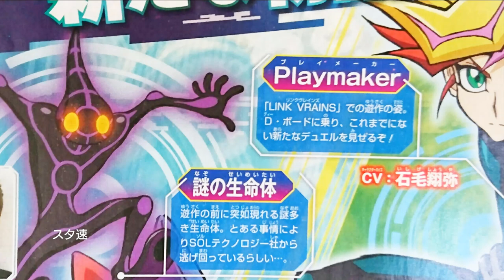Yu-Gi-Oh! VRAINS Theory: What Could Yusaku Fujiki's Stolen Past Be?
In this Yu-Gi-Oh! VRAINS theory we talk about What Yusaku Fujiki's Past is about... Could Yusaku Fujjiki Have been a former member of The Knights Of Hanoi?, Could Yusaku have been the former leader of the knights of hanoi. Could Yusaku Fujiki's father have a part in this race for the Ai program, last but no least, Could Yusaku Fujiki's father own So tech. These are some of theories we can in this yugioh vrains video. Anyhow there is about 6 more days left until Yu-Gi-Oh!
Yu-Gi-Oh!

Yu-Gi-Oh! The Dark Side Of Dimensions
Yu-Gi-Oh! Anime Dicussions W/ Dimzy's Domain
Yu-Gi-Oh! - What If Kaiba Died During Duelist Kingdom
Yu-Gi-Oh! - Is Yugi The True King Of Games
Yu-Gi-Oh! The Dark Side Of Dimensions! - NEW MAJOR IMAGES ATEM'S FIRST FACE SHOT!